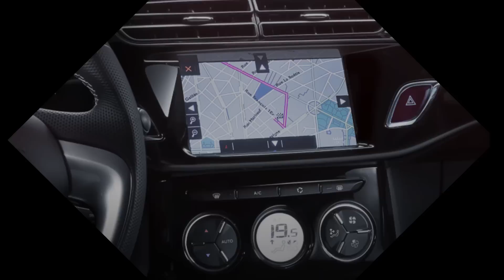DS 3 CONNECTED CHIC | Driven By Style, Enhanced By Technology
Stylish and connected: DS 3 CONNECTED CHIC is a fine balance of design and engineering. It has a clean, fresh style, is great to drive and has technology that will help you stay in touch safely while you're on the move.

Lighting: DS LED Vision Xenon headlights combining 3 LED modules with a Xenon module.

Wheels: 17 inch black diamond-cut 'Aphrodite' alloy wheels with black centres

Bi-Tone colour: Bi-tone exterior colour with tinted rear window.

Interior Features:
- Make the most of your smartphone in your DS thanks to Mirror Screen with Apple CarPlay ™ and MirrorLink®: Your smartphone's screen is replicated on the car's touchscreen so you can access its functionality smoothly.
- Access to Navigation from your 7 inch colour touchscreen.

Engines that deliver real driving pleasure: A choice of petrol or diesel engines offers performance and efficiency. The award winning three-cylinder PureTech petrol engine family is designed to be responsive, improve fuel consumption and reduce emissions. BlueHDi diesel technology eliminates 90% of Nitrogen Oxide (NOx) emissions and also delivers exceptional fuel efficiency and low CO2:
- PureTech 82 manual
- PureTech 110 S&S manual
- PureTech 110 S&S EAT6 auto
- BlueHDi 100 S&S manual